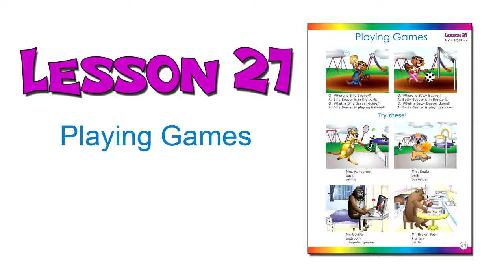Lesson 27 Playing Games